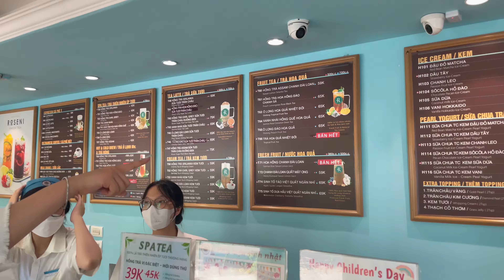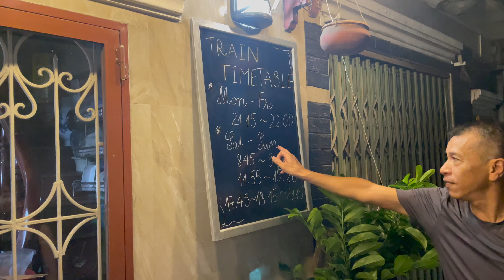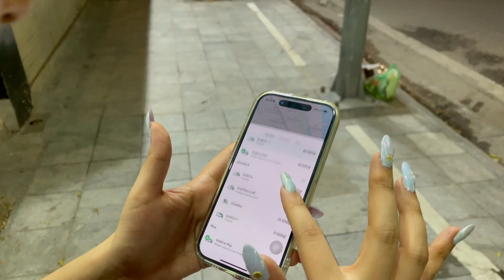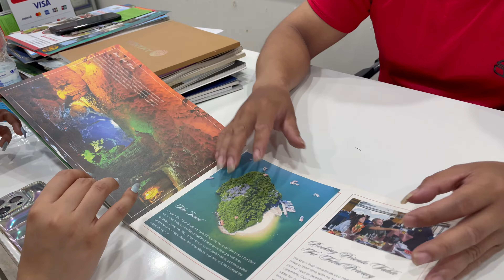Hanoi, Vietnam Vlog | Train Street, Beer Street, Hoan Kiem Lake | Full Day Travel